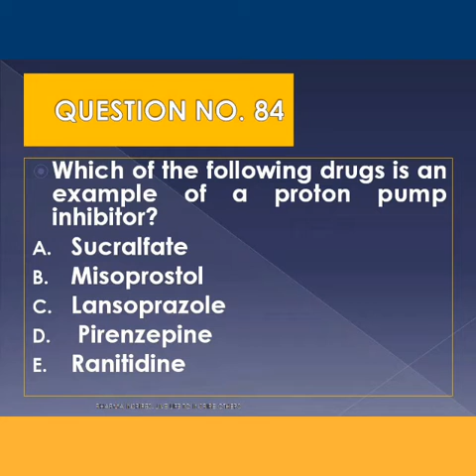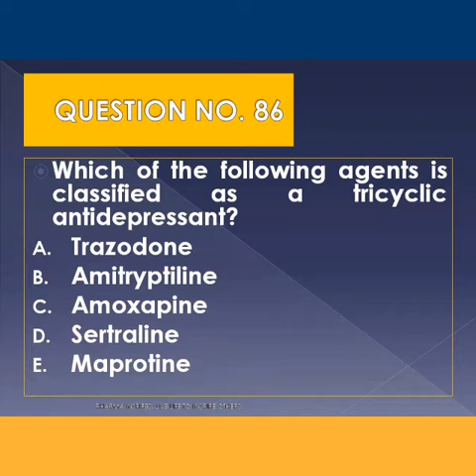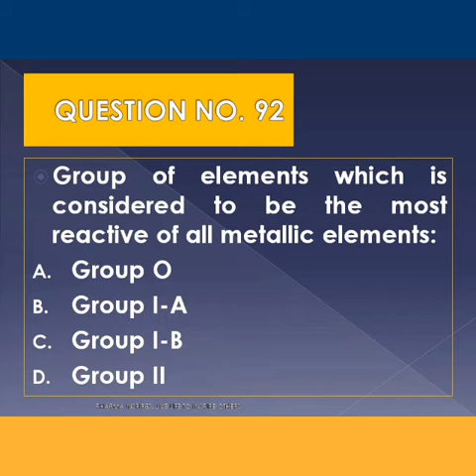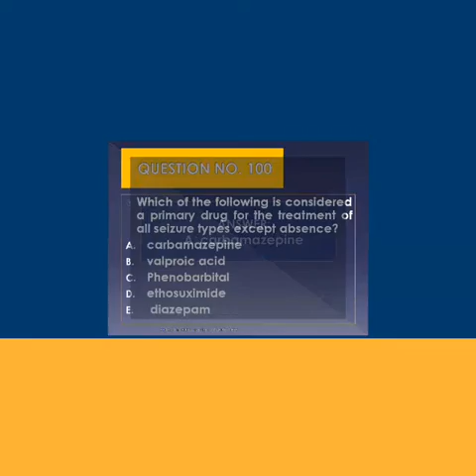Pharmacy Board Exam Questions: Pharmaceutical Chemistry Last Part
Pharmacist Licensure Examination
Module 1: Pharmaceutical Chemistry

Here are some practice questions for your upcoming pharmacy board exam.
Claim it and Congratulations! future Pharmacist 💊☺️